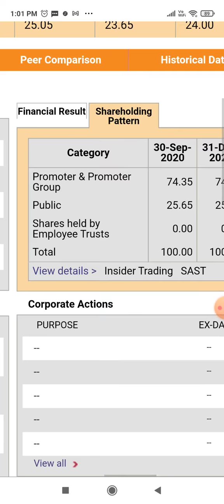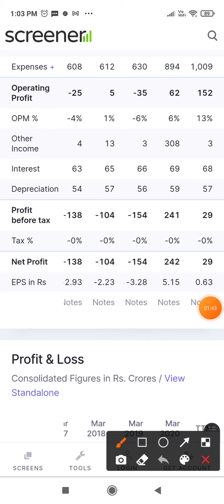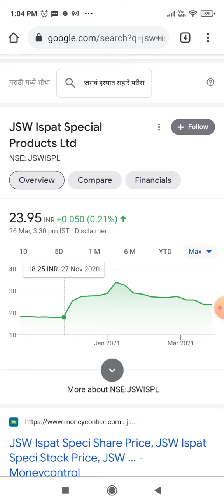share Knowledge pune | JSW Ispat Special Products l JSW ispat Share Price l JSW stock l JSW ispat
Jsw Ispat Special products
Jsw Ispat Special
Jsw Ispat Special share price
Jsw Ispat Special stock price
penny stock 2021 Jsw Ispat Special
jsw Ispat Special penny share
sasta share Jsw Ispat Special
penny share Jsw Ispat Special
big company penny stock Jsw Ispat Special
lootlo chota share Jsw Ispat Special
sabse sasta penny stock Jsw Ispat Special
best penny stock Jsw Ispat Special
penny stock Jsw Ispat Special
Jsw Ispat Special stock
Jsw Ispat Special share
Jsw Ispat Special accha share
mast share 2021 Jsw Ispat Special
Jsw Ispat Special
Big damaka share
Jsw share 2021
Big company sasta share
Jsw energy
Jsw ispat share
Jsw share
Share Market learn
Shikho share market
Ghar se shikho share market
Jsw penny stock
Share tips in portfolio
Jsw steel share
Jsw listing in ipo
Jsw best share
best share in 2021 in india
Make in india modi
Demet account open
Best demet account
holding share mast
Best holding share
Best share in April 2021
mast share 2021
Share buy and sell
Training in share market
Best intraday share in April 2021
Best stock 2021
Jsw Ispat Special
Jsw Ispat Special
Big damaka share
Jsw share 2021
Jsw energy
Jsw ispat share
Jsw share
Share Market learn
Shikho share market
Jsw penny stock
Jsw steel share
Jsw best share
Demet account open
Best demet account
holding share mast
Best holding share
mast share 2021
Multibagger penny stocks share - Jsw Ispat special products limited latest news, Steel, Ferro Chrome, Trending Stocks,
Multibagger penny stocks share - Jsw Ispat special products limited latest news, Monnet Ispat & Energy Ltd. Manufacturer of stainless Steel, Ferro Chrome, Cold Rolled Steel, Sponge Iron.

JSWIspat​ Multibagger​ Here we are discussing about a potential multibagger penny stock with target of 227% gain target for 1 year. - jsw ispat special products limited latest news
Stock market Tulu
Stock market Bengali
Stock market Urdu
stock market kerala
share market update tomorrow
stock market for beginners
where to buy stocks

Share market Assamese
equity stock market tips, stock market tips today, free best stock newsletters, best option tips provider, today share market tips india, indian stock market investment tips, stock market intraday trading tips
best stocks for long term investment,best stocks for 2021 india
best stocks to buy,share market basics for beginners,share market me paise kaise lagaye,share market news today,share market live,stock tips for tomorrow,stock tips 2021
intraday trading for beginners,intraday trading